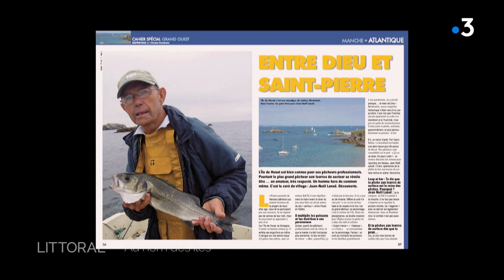Au nom des îles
A 85 ans Jean-Noël Lanoé est l'un des derniers curés à officier sur 2 îles Bretonnes en même temps : Hoëdic et Houat. En poste depuis 20 ans il ne prend pas sa retraite car l’Évêché peine à lui trouver un successeur, alors il continue son sacerdoce auprès de ses ouailles dont Jeanne Allanic, la patronne du bar presse "la Trinquette", qui est décédé depuis ce tournage. Jean-Noël se définit comme un amoureux de la mer. C'est d'ailleurs sa pratique régulière et passionnelle de la pêche au bar qui lui a valu d'emblée l'amitié des îliens. Portrait d'un homme de conviction attachant.
Réalisation Jackie Maugère